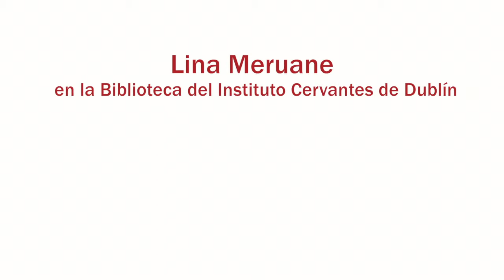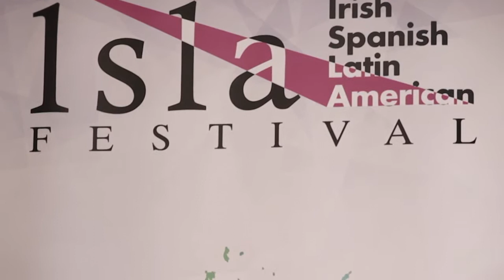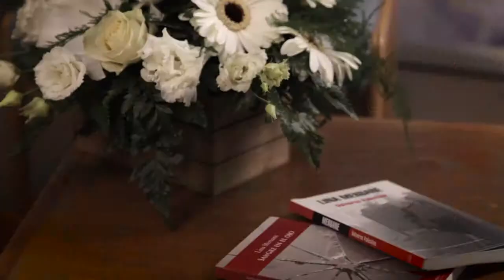Lina Meruane | ISLA 2017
La escritora chilena Lina Meruane es entrevistada por Mercedes Carbayo Abengozar en Instituto Cervantes de Dublín (biblioteca Dámaso Alonso), con motivo de su participación en el Festival ISLA (Irish Spanish and Latin American) 2017. Lina Meruane intervino en la mesa redonda “Literatura hoy: mirar hacia adelante”, en la que conversó con la escritora Martina Devlin, moderadas por Madeleine Keane.
En esta entrevista, Lina Meruane cuestiona los marcos de la escritura (contenido y forma) y habla sobre los puntos de vista en los géneros literarios, sobre la importancia de la puntuación y el uso del humor absurdo en sus obras. Además, nos habla sobre por qué se aventura a escribir la novela “Sangre en el ojo”.

Lina Meruane enseña cultura latinoamericana y escritura creativa en la Universidad de Nueva York. Su obra de ficción incluye la colección de relatos “Las Infantas” y las novelas “Póstuma”, “Cercada”, “Fruta Podrida” y “Sangre en el Ojo”; esta última ha sido publicada en 12 países y traducida a 6 lenguas incluido el inglés, como “Seeing Red” (2016). En 2018 publica “A Nervous System”. Ha recibido los premios literarios Cálamo, Otra Mirada (España, 2016), Sor Juana Inés de la Cruz (México, 2012) y Anna Seghers (Berlín, 2011), así como becas de escritura de la Fundación Guggenheim (2004), National Endowment for the Arts (2010) y DAAD Artists en Berlín (2017). Entre sus libros de no ficción se cuentan el ensayo “Viajes Virales” (2012), el ensayo-diatriba “Contra los hijos” (2014) y la crónica “Volverse Palestina” (2014), merecedora del Premio del Instituto Chileno Árabe de Cultura en 2015.

Web del Festival ISLA. Futuros imaginables (en español)

Chilean author Lina Meruane is interviewed at Instituto Cervantes Dublín (Dámaso Alonso Library) during her participation in the ISLA (Irish Spanish Latin American) Festival 2017. Meruane took part in the event “Literature Today: A Look into the Future”, where she shared conversation with writer Martina Devlin; chaired by Madeleine Keane.
In this interview, Lina Meruane questioned the most frequent frameworks in writting and speaks about the points of view in literary genres, the use of punctuation and absurdism in her works. She also speaks about why she started writting her novel “Sangre en el ojo”.

Lina Meruane is an award-winning Chilean writer and scholar, teaching at New York University. Since 1998, she has authored a short-story collection, a play and five novels. The most recent, “Sangre en el ojo”, was awarded the prestigious Sor Juana Inés de la Cruz Prize in Mexico and has been translated into several languages including English (“Seeing red”, 2016). In 2009 her novel “Sistema nervioso” is published in English as “A Nervous System”. Meruane has also received the Anna Seghers Prize (Berlin, 2011) and Calamo Prize (Spain, 2016), as well as literary fellowships from the Guggenheim Foundation (US, 2004), the National Endowment for the Arts (US, 2010) and the DAAD Artists in Berlin Program (Germany, 2017). More recent publications include her essay book on the impact of AIDS in Latin American literature, “Viral Voyages” (2014), a literary piece on her Palestinian origins, “Volverse Palestina” (Becoming Palestine, 2014) and a short essay book called “Contra los hijos” (Against children, 2014).